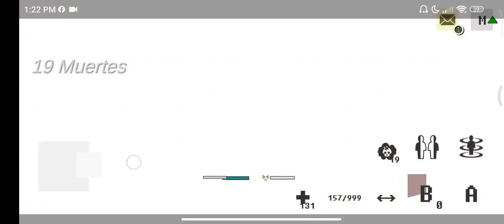sierra de hueso la mejor arma cuerpo a cuerpo y sus alternativas de buzz en cuento del páramo